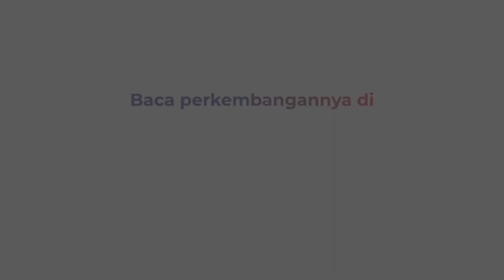Harga Beras Naik dan Minyakita Langka di Bandung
Harga beras di sejumlah pasar tradisional Kabupaten Bandung, Jawa Barat naik drastis. Permasalahan ini salah satunya terjadi di Pasar Banjaran. Diketahui pada Sabtu (28/2) harga beras di pasar ini tembus Rp13.500.

Akibatnya, daya beli masyarakat mulai menurun. Pedagang mengaku kenaikan ini sudah berlangsung sejak tiga bulan terakhir. Selain itu, pasokan Minyakita di pasar ini juga langka.

Diketahui, Minyakita merupakan minyak goreng kemasan bersubsidi. Diharapkan, pemerintah dapat segera mengatasi masalah ini.